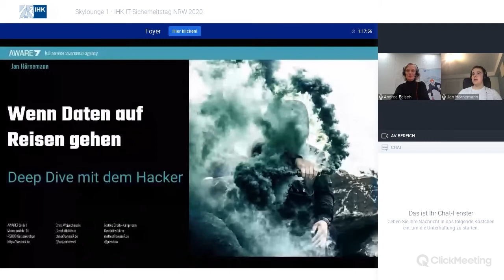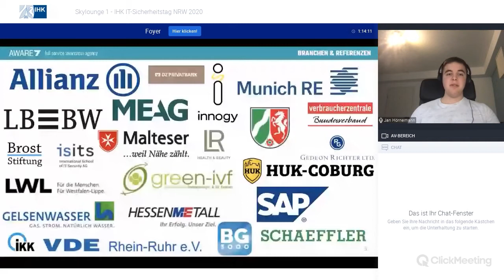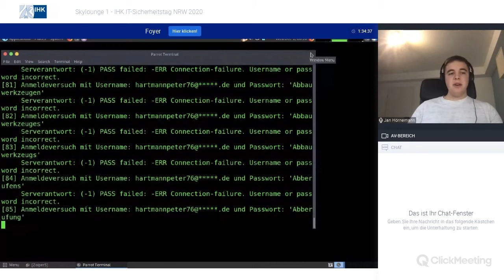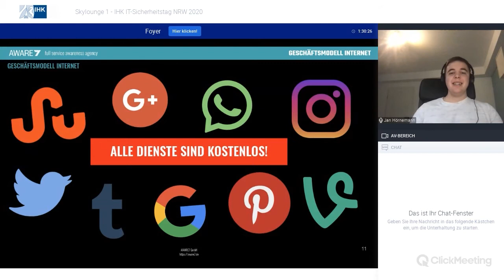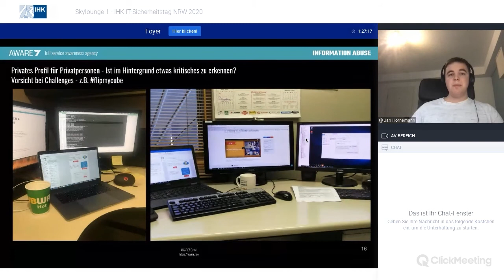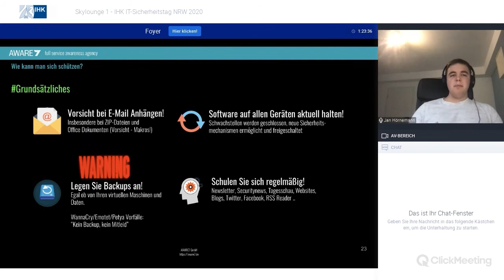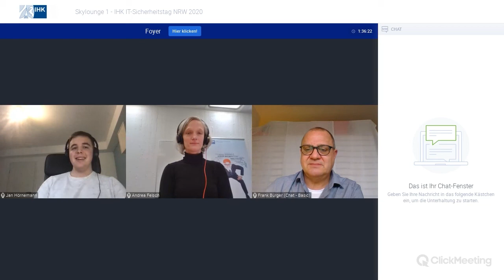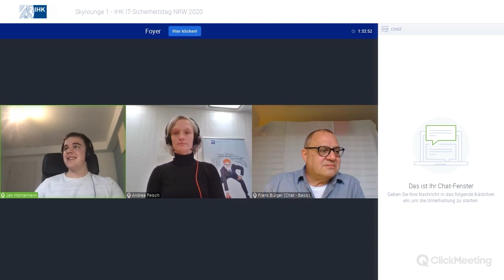Wenn Daten auf Reisen gehen - Deep Dive mit dem HackerJan Hörnemann | AWARE7 GmbH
Wenn Daten auf Reisen gehen - Deep Dive mit dem Hacker
Jan Hörnemann | AWARE7 GmbH

Datenschutz, Angriffe, Anwendungen, Internet, Faktor Mensch und vieles mehr … Welche sicherheitsrelevanten Themen Unternehmer im Blick haben sollten!

Bleiben auch Sie bei Ihrer IT-Sicherheit am Ball und stärken Sie die Abwehr gegen Cyberkriminelle! Qualität und Umfang von Cyberangriffen auf Unternehmen nehmen täglich zu. Egal ob die Manipulation auf technische Einheiten oder menschliche Faktoren abzielt – die Einfallspunkte sind für die Angreifer breit gefächert. Es ist zunehmend schwierig, die taktischen Angriffe direkt zu erkennen und erfolgreich abzuwehren. Eine vorausschauende IT-Sicherheitsstrategie ist daher insbesondere für kleine und mittlere Unternehmen unerlässlich.

Mit Impulsvorträgen, Experten- und Basic-Foren sowie der Mitwirkung zahlreicher Unternehmen boten die Industrie- und Handelskammern in Nordrhein-Westfalen am 2. Dezember 2020 eine umfangreiche Web-Veranstaltung für Unternehmen zu den Themen Daten-, Informations- und IT-Sicherheit.

Wir haben uns gefreut, dass Sie dabei waren und starten die Planungen für 2021 im Bereich Emscher-Lippe.